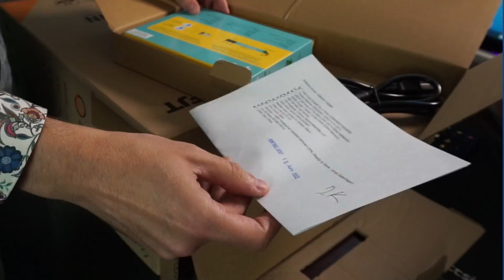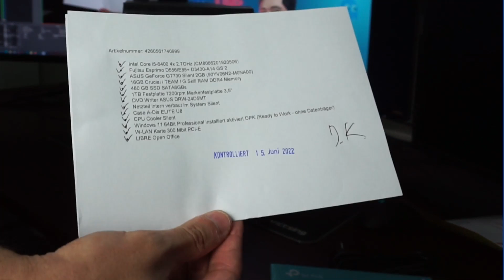Ankermann Office Silent PC - Was steckt drin? Was sollst Du beim PC Kauf beachten? 2022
▶️ Inhaltsverzeichnis
    00:00 | Um was geht es in diesem Video?
    01:34 | Was angeblich im PC drin ist
    08:06 | Unboxing des PCs
    08:30 | Äusserer Eindruck des PCs + Beipackzettel
    12:47 | Rückseite + Anschlüsse
    15:20 | Der Blick ins Innere des Ankermann PCs
    18:14 | Nach der Installation
    21:52 | Preisvergleich des Gesamtpakets vs Einzelkauf
    22:12 | Lohnt der Kauf? Fazit

Ein Freund brauchte einen neuen PC und bat mich ihm zu helfen. Nichts leichter als das. Seine Anforderung war: Leise, grosse Festplatte, SSD, schnell und Zukunftssicher. Ich begab mich auf die Suche und es wurde der Ankermann Silent Office PC. Was der Hersteller genau verspricht und was dann im Gehäuse ist, dass schauen wir uns nun in diesem Video gemeinsam an. Damit es dabei auch etwas zu lernen gibt, erkläre ich viele Dinge im Detail. Sollten euch nur die Keyfacts interessieren, habt ihr ja das Inhaltsverzeichnis. Du hast Fragen? Na dann nur zu, rein in die Kommentare damit! Viel Spass mit dem Video.

Wo findest Du OnkelBogi noch?

Hier gehts zum Discord. Folge noch heute!